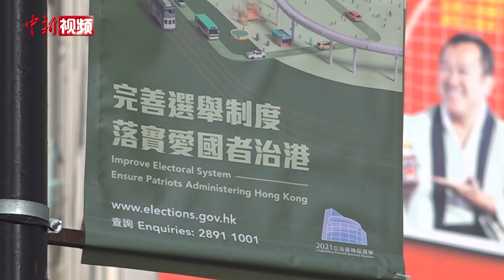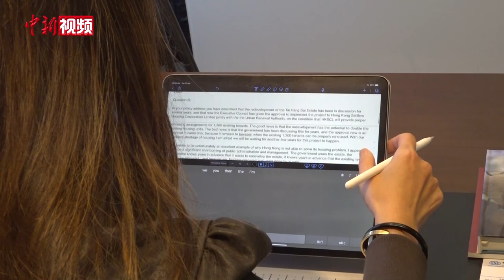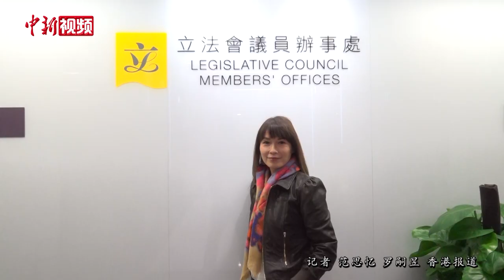香港立法会议员江玉欢：出身基层让我“贴地”为民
回忆起半个多月前在立法会会议厅宣誓的场景，新就任的香港第七届立法会议员江玉欢仍心情激动。宣誓当天，身着一袭红裙的她，在一众议员中格外显眼。在她看来，经中央完善选举制度后选出的新一届立法会议员将为香港带来政治新气象，也有责任为改善香港经济民生提供有建设性的解决方案。